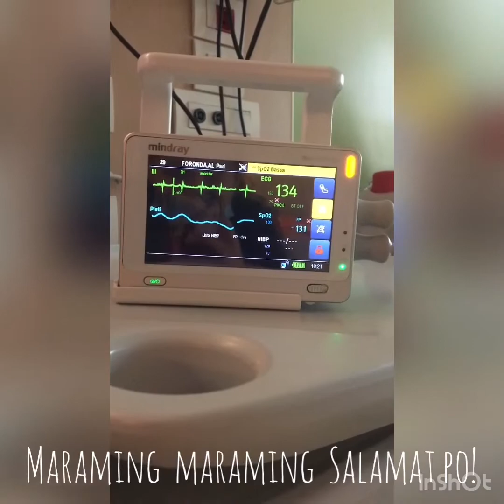UNEXPECTED WEEKEND | BUHAY QUARANTINE | LOCKDOWN | ITALY | EveryOtherDayOfOurLife | YenMatanguihan